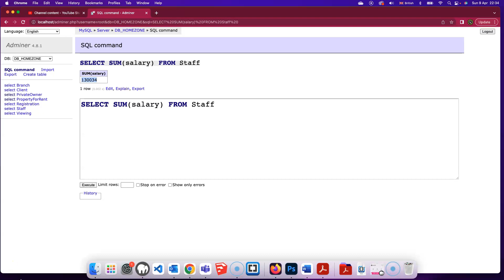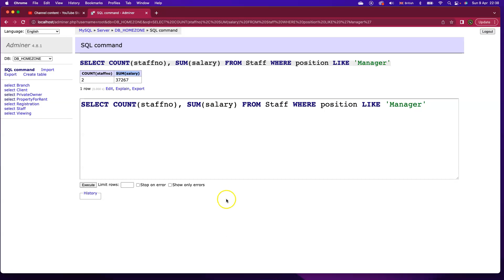Mastering Aggregate Functions in SQL - Count and Sum Explained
Are you struggling to analyze data in your SQL databases? Fear not! In this tutorial, we'll show you how to use aggregate functions in SQL to summarize and analyze your data like a pro.

Aggregate functions like COUNT and SUM are powerful tools that allow you to calculate values based on sets of data. With these functions, you can quickly get an overview of your data and gain valuable insights into trends and patterns.

In this video, we'll guide you through the process of using COUNT and SUM functions in SQL step-by-step. We'll show you how to write queries that count the number of rows in a table, calculate the total value of a column, and even calculate averages and other statistical measures.

We'll also give you some tips and best practices for using aggregate functions effectively, including how to choose the right function for the job, how to use them with other SQL commands like GROUP BY and HAVING, and how to avoid common pitfalls.

So, whether you're a beginner or an experienced SQL user, join us in this tutorial and learn how to master aggregate functions in SQL. With these skills, you'll be able to analyze your data more efficiently and accurately, and make more informed decisions based on your findings.